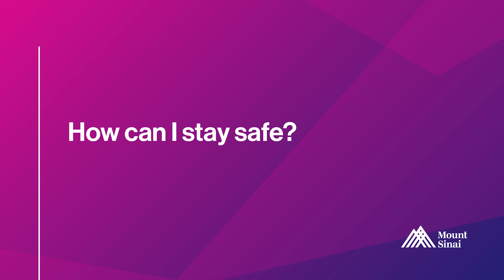What You Need To Know About Mpox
Monkeypox is a virus that causes fever, swollen lymph nodes, and a painful rash. While rare, the virus has been spreading in the United States, with a third of the cases in New York City. These have been found predominantly among men who have sex with men, but anyone can get the virus, primarily through skin-to-skin contact. Monkeypox vaccination is not necessary for most people, though they are available for people who have been exposed or are at high risk. Dr. Richard Silvera discusses how to protect yourself from monkeypox.